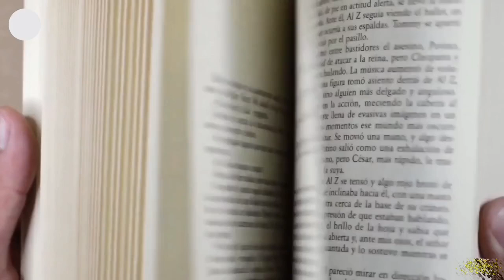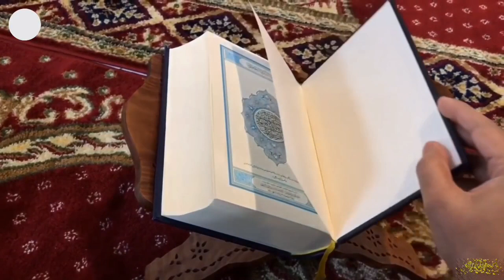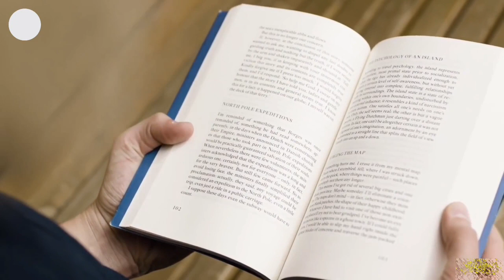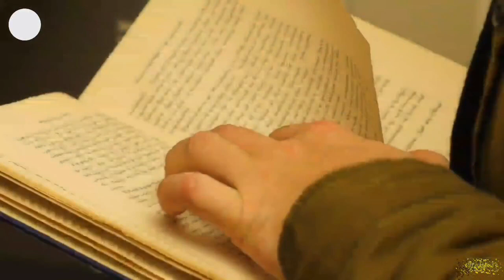इस्लामी इतिहास का सबसे बहादुर योद्धा की पूरी कहानी!! Islamic history ka sabse Bahadur Khalifa,H ali